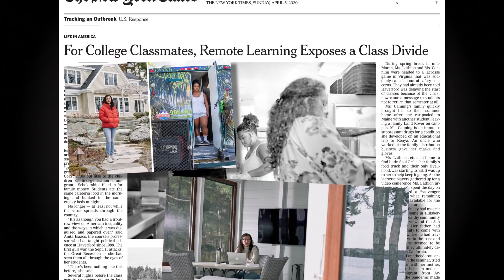Background report: What does Zoom reveal about your house?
Video conferencing is pulling back the curtain on our private lives, as our colleagues finally get a peek into our homes. Correspondent Mo Rocca talks with designer Jonathan Adler, fashion commentator Simon Doonan, and New York Times critic-at-large Amanda Hess about what Zoom is divulging about us.